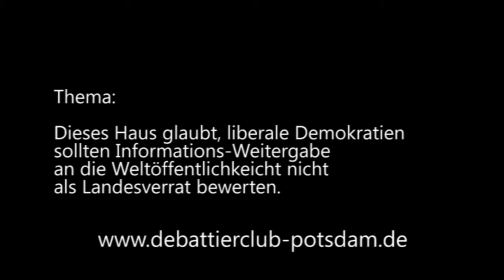2014 Viertelfinale DDM Raum 2 3. Opp.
Das Thema: Dieses Haus glaubt, liberale Demokratien sollten Informations-Weitergabe an die Weltöffentlichkeit nicht als Landesverrat bewerten.

Anmerkung:  Als Verein stehen wir neutral gegenüber dem Thema. Die dargestellten Meinungen der Redner waren zugeloste Positionen und müssen nicht der persönlichen Meinung entsprechen.

Wir danken dem Debattierclub wortgefechte Potsdam für die Bereitstellung der Videos.

Der Sieger der Debatte ist in der Beschreibung der letzten Rede vermerkt.